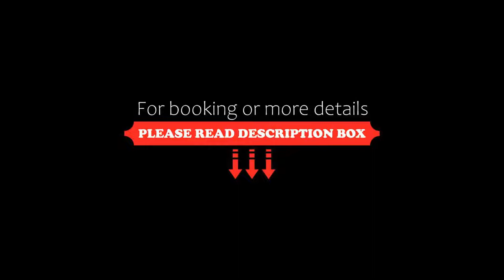Melia Paris Champs Elysées, Paris, France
About Property:
You're eligible for a Genius discount at Melia Paris Champs Elysées! To save at this property, all you have to do is sign in.
Melia Paris Champs Elysées is located near the Champs Elysees and Eiffel Tower with easy access to La Defense and the Porte Maillot Congress Centre. Free internet is available throughout the hotel and the whole property is non-smoking.
All rooms are equipped with an en suite bathroom, air conditioning and an electric kettle. There...
Property Type: Hotel
Address: 102 Avenue Victor Hugo, 16th arr., 75016 Paris, France
Searching For
1. Melia Paris Champs Elysées - Paris - France
2. Melia Paris Champs Elysées - Paris - France Address
3. Melia Paris Champs Elysées - Paris - France Rooms
4. Melia Paris Champs Elysées - Paris - France Amenities
5. Melia Paris Champs Elysées - Paris - France Offers and Deals
Audio Credit:
Track Title: Reasons To Hope
Artist: Reed Mathis